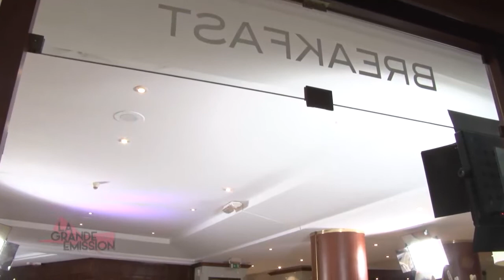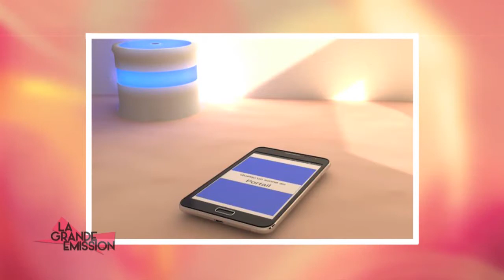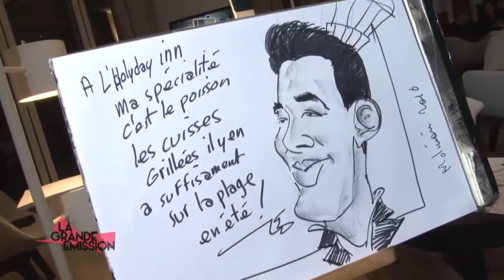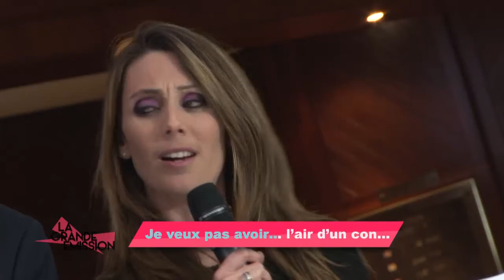Interview Azur TV La Grande Emission